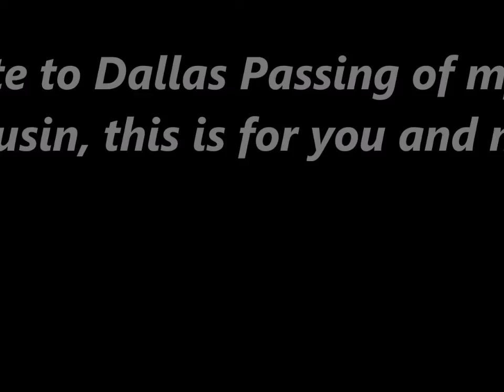R.I.P brother, we loved our trucks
Dallas Rest in Peace brother, fly high in heaven. We love our trucks so i made a video for us!